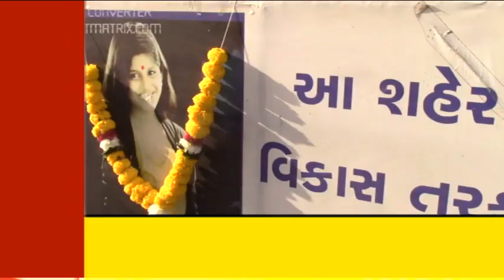SURAT તક્ષશિલા સળગત્ ::શ્રદ્ધાંજલિ પ્રેસકોન્ફરન્સ સાથી પત્રકાર મિત્રો 20-20 મહિનાના સંઘર્ષ બાદ હજુ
તક્ષશિલા સળગત્ ::શ્રદ્ધાંજલિ પ્રેસકોન્ફરન્સ .સાથી પત્રકાર મિત્રો 20---20- મહિનાના સંઘર્ષ બાદ હજુ સુધી બાળકોના હત્યારા અને સુમનપાના ભ્રષ્ટ અધિકારીઓ,,,,દલાલો,,, માથે ચઢીને ગેરકાયદેસર બાંધકામ કરવા દેવાની ભલામણ કરનારા નગરસેવકો,,, કેતન દેસાઈ જેવા મગરમચ્છ, આકારણી અધિકારીઓ,,,શહેર વિકાસ અધિકારીઓ,કાર્યપાલક ઈજનેર અને ઝોનલ ઓફિસર તથા ફાયર વિભાગના વિધ વિધ આરોપીઓ

આજે એશો આરામ કરે છે

કેટલાક પાછલે બારણે પાછા નોકરીમાં ગોઠવાઈ ગયા અને

સુરતની જનતાના પરસેવાનો પગાર ખાય છે

20-20 મહિનાની સંઘર્ષ યાત્રા માનસિક પરિતાપ,,, કાનુની લાંબી ખર્ચાળ લડત બાબતે આજે બપોરે કપરા કાળ 4.00 વાગે """"તક્ષશિલા આર્કેડ ""સરથાણા જકાતનાકા, વરાછા રોડ સુરત સ્થળે પ્રેસ કોન્ફરન્સમાં,,,,  પિડીત  વાલીઓ પોતાની આપવિતી રજુ કરશે...

પત્રકાર ભાઈ બહેનો અને પ્રિન્ટ તથા ઈ-મિડિયા ની સતત મદદ મળેલ છે,,,, અમારી વ્યથાને વાચા આપવા બદલ વંદન સહ પધારવા વિનંતી છે

તક્ષશિલા મેમોરિયલ ટ્રસ્ટ સુરત વતી જયસુખભાઈ ગજેરા અને અન્ય બાળ સદગત આત્માઓના દુઃખી પરીવારજન